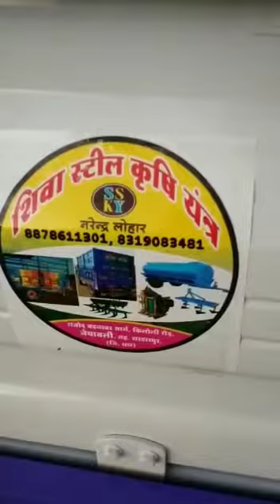yodha 1700 body maker kota model